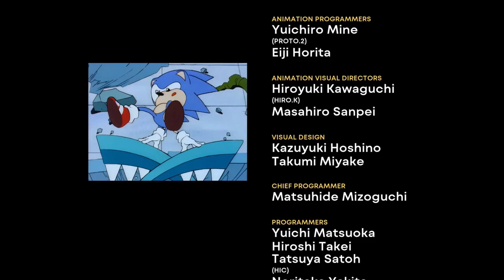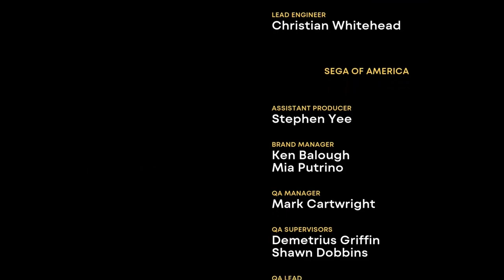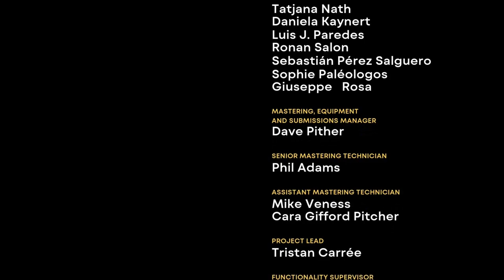SONIC ORIGINS PLUS - Amy in Sonic CD [Full Playthrough]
Hey everyone, welcome to Sonic Station! And today we have a brand new video showcasing my Full Playthrough of Amy Rose in Sonic Origins Plus! In this playthrough we use a revamped soundtrack, Lives in Anniversary Mode and even a Blur Fix to bring you all the best experience possible! Hope you enjoy it!!!

===Other Information===